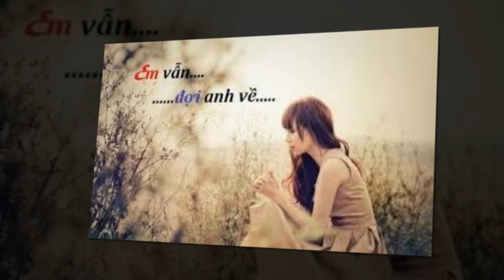Bai Khong Ten So 6 (Vu Thanh An)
Nhạc và lời: Vũ thành An
Trình bày: Thu Hoài Nguyễn

Chân thành cám ơn các bạn đã ghé nghe Thu Hoài Nguyễn hát...Nếu đươc thì cho xin 1 "like" để ủng hộ tinh thần...Nếu "Subscribe" nữa thì còn gì bằng...Thân chúc mọi an lành